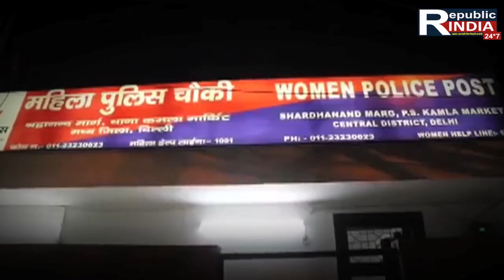।। Red Light Area || भारत में कहाँ कहाँ हैं ।।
Red Light Area Surat Main. Andar Ka Video  Spy camera hidden
Red Light Area, 200 रुपया में काम करा दूंगी || रेड लाइट एरिया दिल्ली 2020
hello dosto,
Ajj Hum surat ka ek red light  area ka bara mai batyanga video  kafi mushkil sa banai hai. please  dosto video ko pura dekha.

Nagpur capital of the Indian state of Maharashtra. Nagpur Red Light Area Name Ganga Jamuna Red Light area, Nagpur is the 7th largest Red Light  Area in Indian. Distance between Nagpur Railway Stationand Ganga Jamuna Red Light Area is 1 kms or 0.6 miles or 0.5 nautical miles. गंगा जमुना रेड लाइट एरिया, नागपुर महाराष्ट्र
Red Light Area Guwahati. कितने में बुक होती हैं देखें videos.